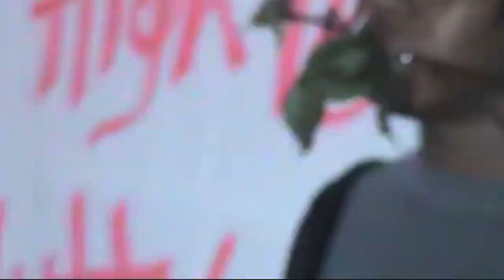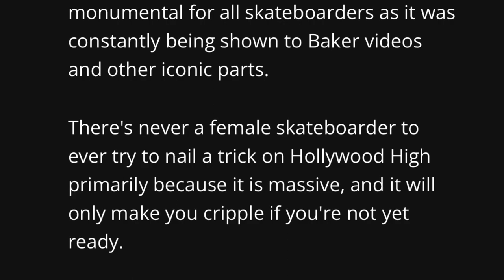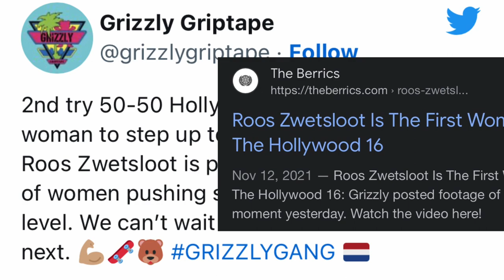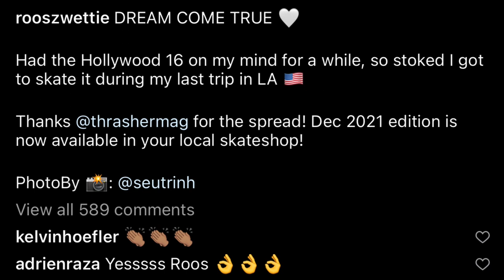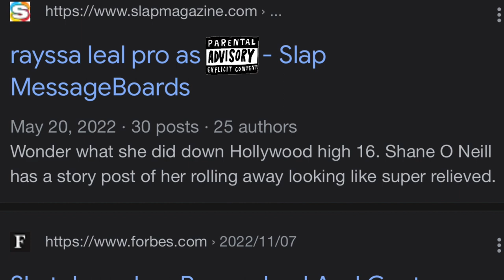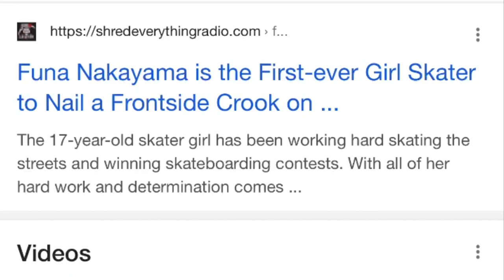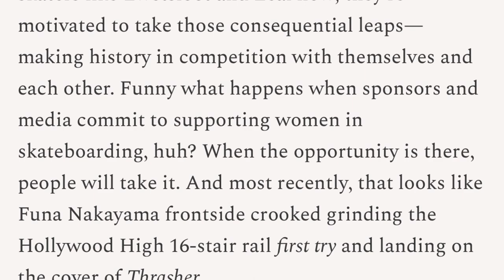Episode 2: THE THREE GIRL SKATERS WHO FACED THE HOLLYWOOD HIGH 16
Boardcast: Episode 2: The Three Girl Skaters Who Faced The Hollywood High 16
This video discusses Rayssa Leal, Roos Zwetsloot, and Funa Nakayama. These are the only girl skaters who have skated the hollywood high 16.They have skated in Street League Skateboarding (SLS) competitions, X games competitions, and the Olympics, but in this episode they hit the streets, more specifically the Hollywood High 16 rail.